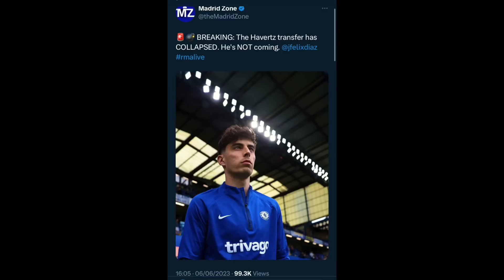Kai Havertz Chelsea exit COLLAPSED! | Levi Colwill new £40m bid | Kante LEAVES Chelsea FC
LIVE Q&As ✅

League Code: d5xq93